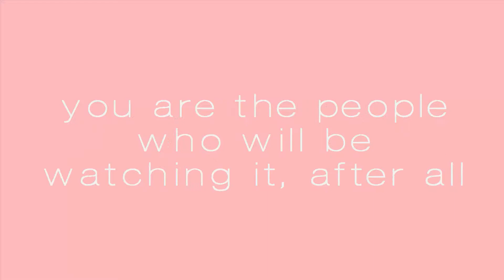i need your help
thanks, ily

requests; x
art trades; x
commissions; x

audio
jhfly - donut